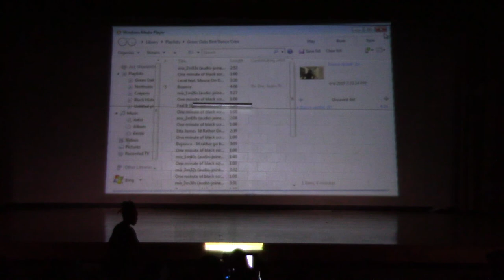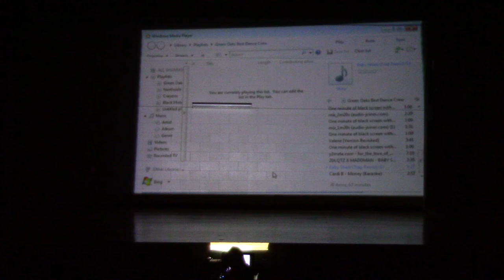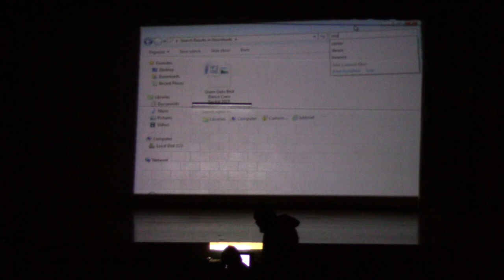Recital 2019 pt2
Green Oaks Performing Arts Academy Shreveport,LA
Some choreo by Brian Esperson & Stephanie Zurinsky